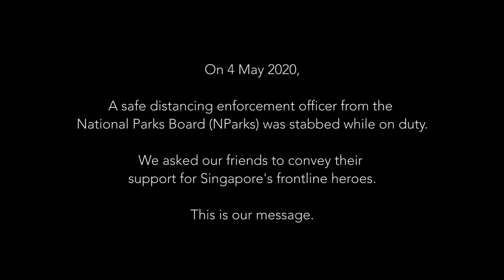Support for Singapore's front-line heroes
SKM together with our friends from NVPC - Towards a City of Good, Jack and Rai, Singapore Silat Federation, Lorraine Tan 陈莉芯, DON8URI, Sadie-Jane Alexis Nunis and Sajini Naidu has put together this video to convey our support for Singapore's frontline heroes.

Our thoughts and prayers go out to the injured Nparks officer and his family and we wish him a speedy recovery.